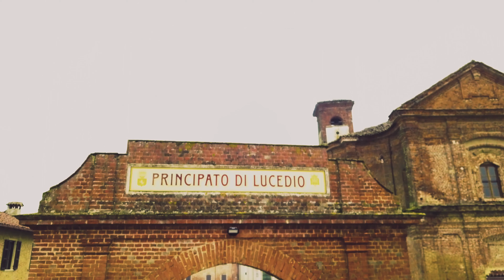Il pricipato di Lucedio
Il Principato di Lucedio, Abbazia di Santa Maria con la cinta muraria che lo racchiude, si presenta oggi, come una grande e moderna azienda agricola. Dell'antico monastero medievale, eretto dai cistercensi nel XII secolo e poi ampliato nel corso del periodo di massima rinomanza e floridezza economica dell'abbazia (secolo XIII e XIV) si sono conservate notevoli strutture architettoniche: l'inconsueto campanile a pianta ottagonale, poggiante su di una preesistente base quadrata, in stile gotico lombardo; il chiostro; la bellissima aula capitolare (metà del XIII secolo) con colonne in pietra e capitelli di foggia altomedievale; la suggestiva Sala dei Conversi con slanciate volte a vela che poggiano su basse colonne.

L'antica chiesa abbaziale (che si fa risalire agli anni 1150-75) divenuta ormai malconcia e pericolante, fu abbattuta per far posto ad una nuova chiesa edificata in eleganti forme barocche tra il 1767 ed il 1770. Fu il monaco-architetto Valente de Giovanni a realizzare il nuovo edificio (ora divenuto impraticabile e bisognoso di ulteriori interventi di restauro, dopo quelli di messa in sicurezza recentemente effettuati).

All'interno della cinta muraria si trova una seconda chiesa: la cosiddetta chiesa del popolo, costruita nel 1741 per le funzioni sacre destinate alle famiglie contadine ed alla gente comune abitante in Lucedio. Ridotta a deposito agricolo, la chiesa – disegnata da Giovanni Tommaso Prunotto, collaboratore di Juvarra – si lascia ammirare per le sue linee tardo barocche.
Abbazia di Santa Maria di Lucedio è un grande complesso abbaziale sito a Lucedio, presso Trino, in provincia di Vercelli.L'abbazia fu fondata nel primo quarto del XII secolo, presumibilmente nel 1123[1] ad opera di alcuni monaci cistercensi provenienti dal monastero di La Ferté a Chalon-sur-Saône, in Borgogna, su terreni donati loro dal marchese Ranieri I del Monferrato della dinastia degli Aleramici, terreni da bonificare, caratterizzati a quel tempo dalla presenza di zone paludose e di incolte boscaglie (denominate locez, da cui il titolo dell'abbazia).
L'abbazia venne eretta come struttura fortificata ed assunse subito la denominazione di abbazia di Santa Maria di Lucedio. Nel corso del XII, XIII e XIV secolo la sua rinomanza e la sua espansione patrimoniale crebbero costantemente, per merito di abati che seppero coniugare spiritualità e fervore di opere.
Tra di essi deve essere menzionata la figura del beato Oglerio da Trino che governò l'abbazia dal 1205 al 1214, data della sua morte. Venerato presto dai confratelli, il suo culto fu approvato in via ufficiale da papa Pio IX.
Nel corso del medioevo, l'abbazia svolse un ruolo di primo piano nella storia del Marchesato del Monferrato, essendo uno dei luoghi sacri più legati alla famiglia aleramica. Non a caso, molti marchesi decisero di farsi seppellire qui. Il patrimonio terriero dell'abbazia si estendeva ben oltre le terre prossime al monastero (con le grange di Montarolo, Darola, Castel Merlino, Leri, Montarucco, Ramezzana, ecc.), comprendendo anche appezzamenti dislocati in un'area vasta nel Monferrato e nel Canavese.

Caduto Napoleone, si aprì una contesa tra Camillo Borghese ed i Savoia sul possesso di Lucedio. Le proprietà vennero divise in lotti e cedute a vari personaggi (tra i quali il padre di Camillo Benso, conte di Cavour). Il lotto con il complesso abbaziale di Lucedio passò sotto il controllo del Marchese Giovanni Gozzani di San Giorgio che a sua volta, nel 1861, cedette la tenuta al genovese Duca Raffaele de Ferrari di Galliera, al quale i Savoia conferirono il diritto di fregiarsi del titolo di Principe. Nacque così il cosiddetto Principato di Lucedio, denominazione che appare tuttora sul portale d'ingresso della tenuta. Attualmente essa appartiene alla famiglia Cavalli d'Olivola.